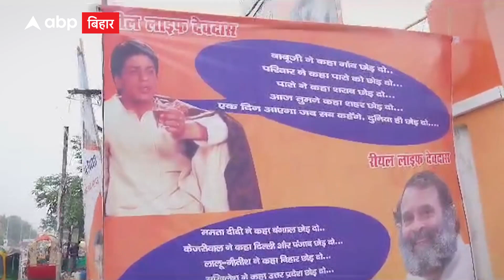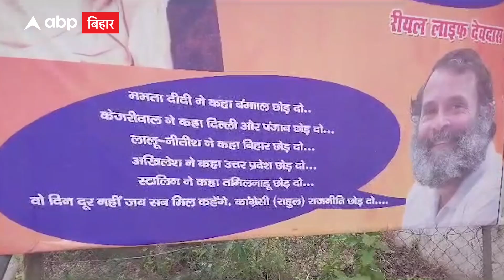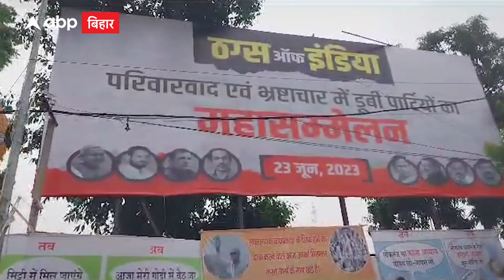BJP ने पोस्टर में Rahul Gandhi की ‘देवदास’ से तुलना, लाइफ को लेकर उठा डाले सवाल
विपक्षी एकता की बैठक आज होने वाली है… बीजेपी ने आज फिर एक नया पोस्टर जारी किया है ,इस पोस्टर में  राहुल गांधी को देवदास की तुलना कर दी गई है. पोस्टर में सबसे ऊपर शाहरुख खान की तस्वीर लगाई गई है तो नीचे राहुल गांधी की तस्वीर है... पोस्टर के ऊपर राहुल गांधी को दर्शाया गया है रियल लाइफ देवदास...